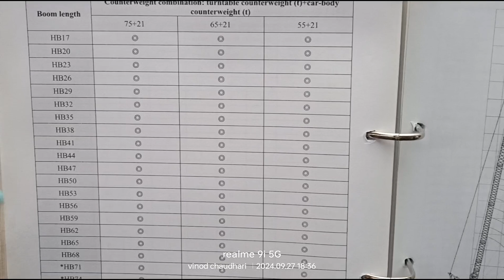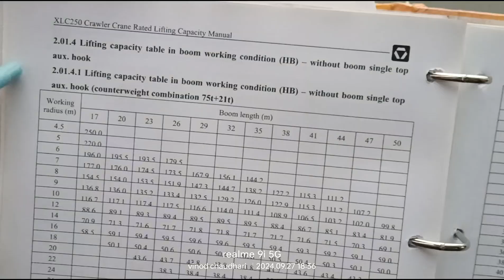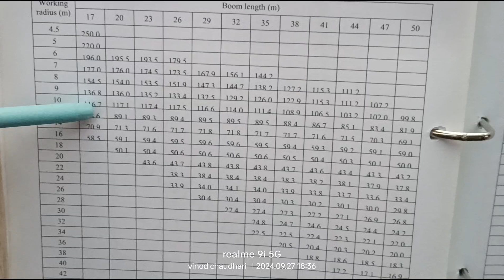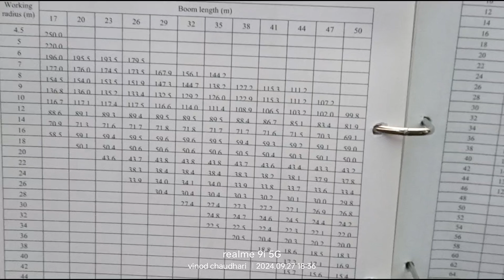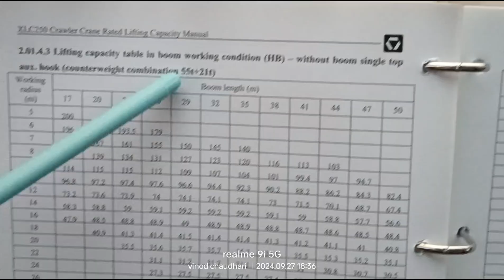लोड चार्ट कैसे देखें सीखेXcmg250T Crawler Crane Load Chart kaise dekhe sikhe